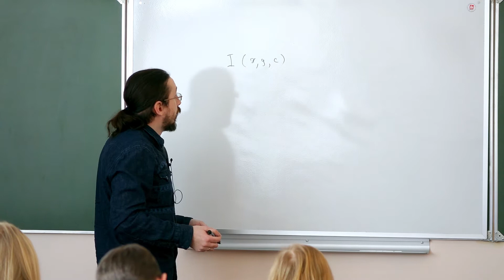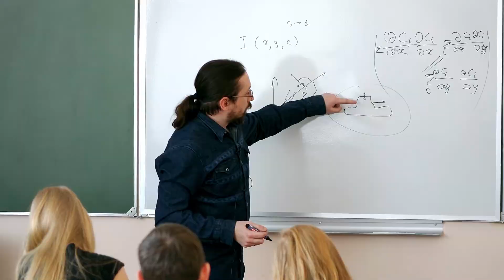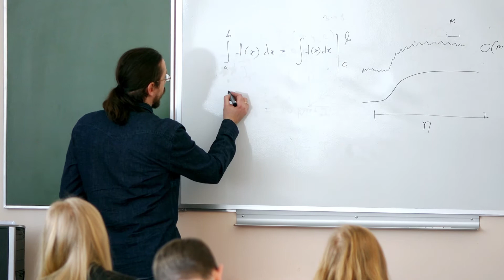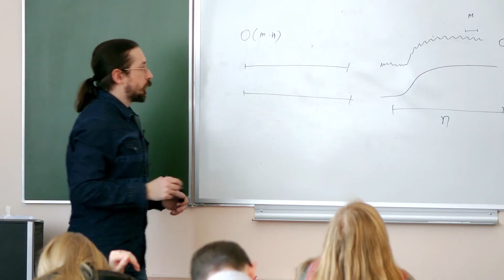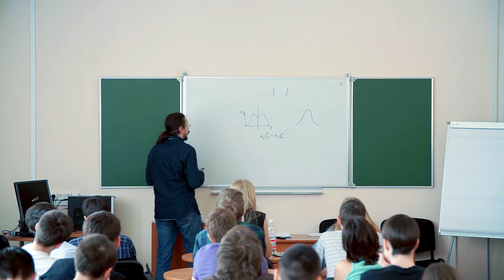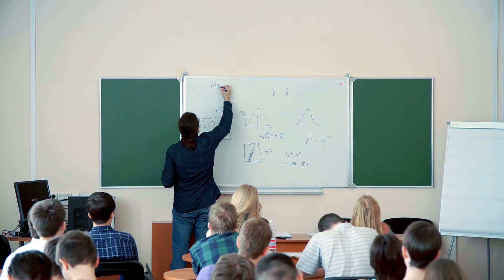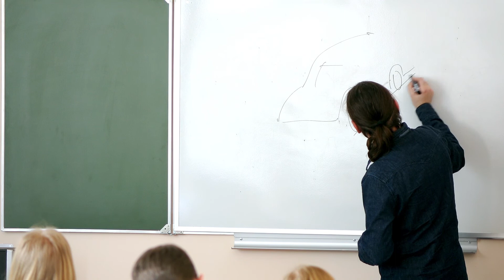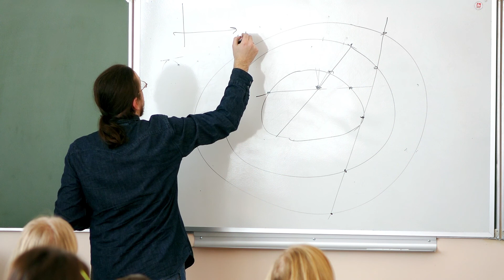[ЗШ 2015]: Какая математика нужна, чтобы научить компьютер видеть?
Лектор: Дмитрий Николаев
Тема: Какая математика нужна, чтобы научить компьютер видеть?